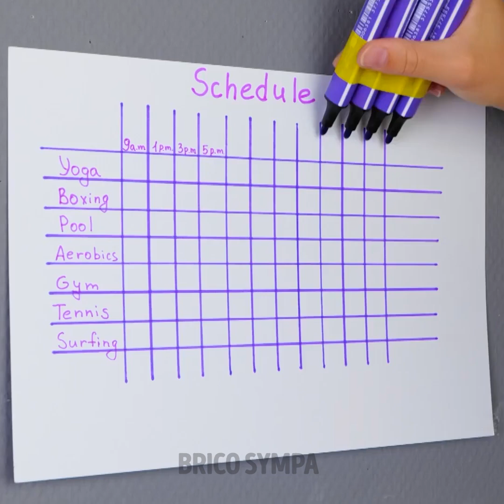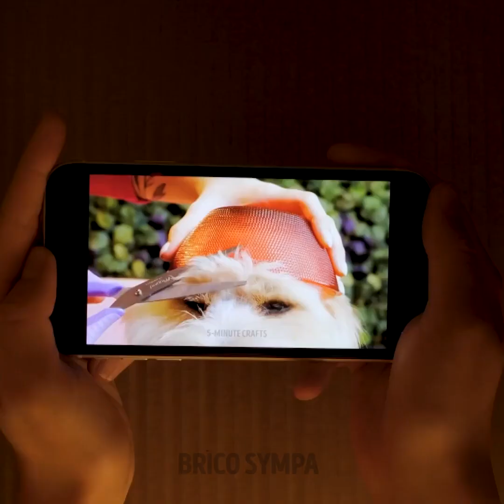Techniques ingénieuses de camping pour un moment fantastique en forêt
Découvrez des astuces de camping géniales pour passer un moment formidable en forêt ! Apprenez des conseils de survie indispensables, des astuces ingénieuses pour votre équipement, et des activités en plein air amusantes pour enrichir votre aventure. Idéal pour les amoureux de la nature et les passionnés de camping !